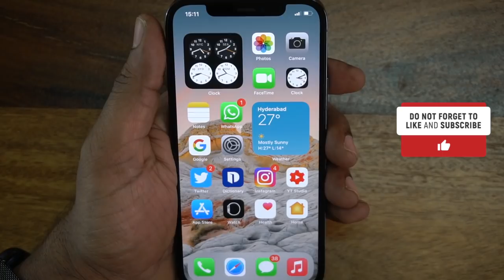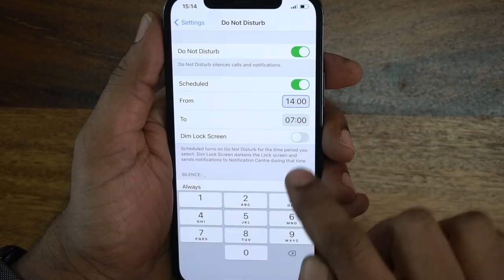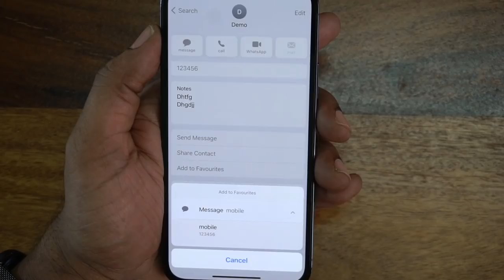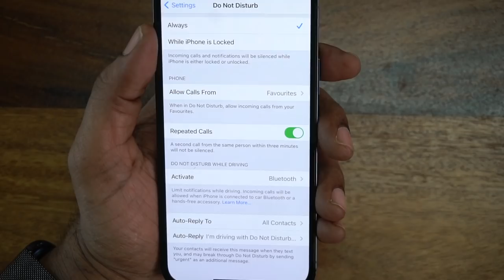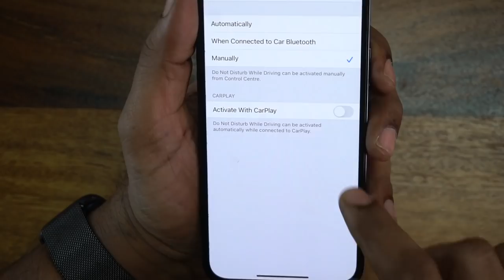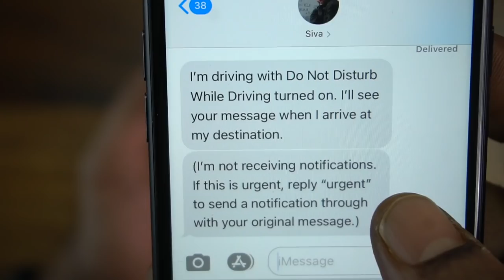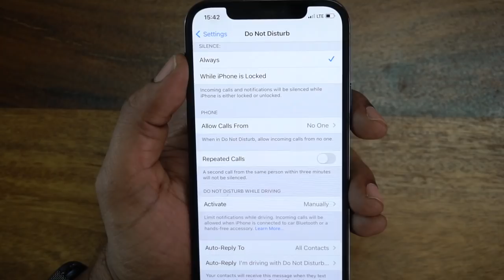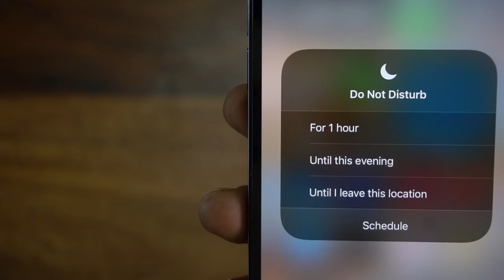How to use Do Not Disturb and Emergency Bypass on iPhone| In Telugu | DND While Driving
Do Not Disturb, Do Not Disturb While Driving and Emergency Bypass On are very important and useful features and might come in handy when needed.

3.How to find number of battery charge cycles on iPhone |Telugu | Apple Bytes-13 | Charge cycle count
4. What is Optimized Battery Charging on iPhone? Right way of charging iPhone? Apple Bytes-15 | Telugu
5. Top 10 iPhone Battery Saving Tips in Telugu | iOS 13 Features | iPhone Battery  issues|Apple Bytes-1
My other videos related to iPhone:
2. How to clear RAM on iPhone? | how to increase iPhone speed | In Telugu | Apple Bytes-5